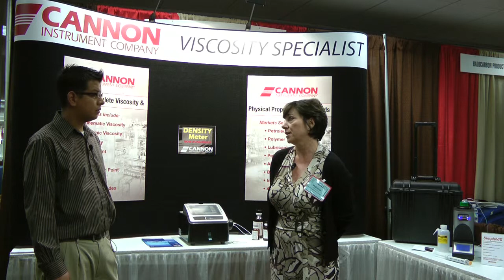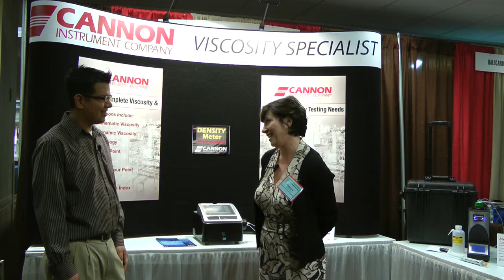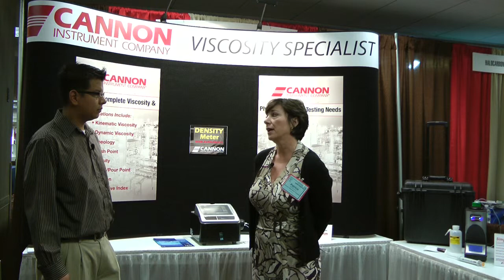STLE 2011 Exhibitor Interview with Patricia Argiro, Cannon Instrument Co. (Full Video)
During STLE's 2011 Annual Meeting we had the pleasure of speaking with one of our exhibitors Patricia Argiro, Sales and Marketing Coordinator with Cannon Instrument Co. See the complete interview in the extended version.